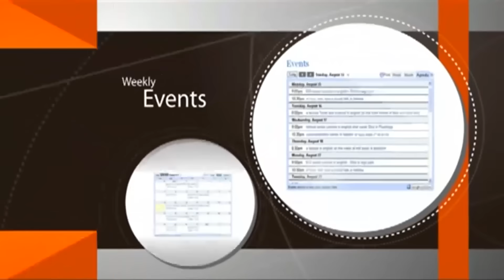Cleaning The Spiritual Chametz From Our Hearts